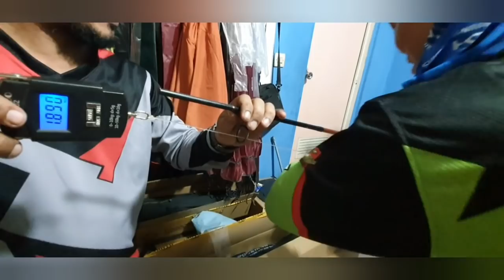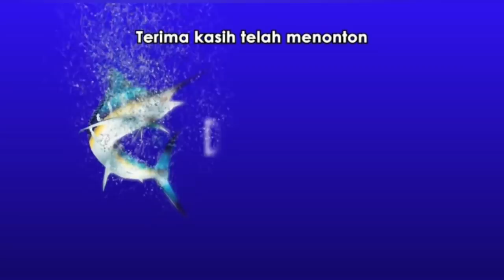Reel keren YUKON LATTE, mirip banget sama DAIMOS, ketahanan bahan materialnya AJIIIBBB...!!!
Reel Yukon latte
Mirip daido DAIMOS, harga murah ga murahan
220rb - 250ribuan

Bahan material body sangat kuat
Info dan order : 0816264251